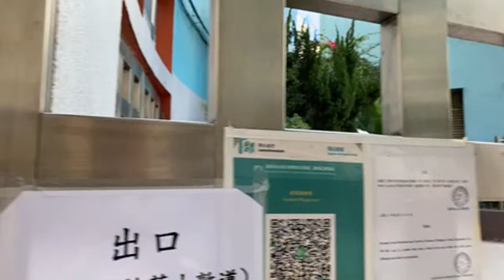HONG KONG WALK LIVE | 香港街道 | Star Street | 星街 | Wan Chai | 灣仔 | Southorn Playground | 修頓球場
Stopped a week for my Hong Kong Walk because of the bad weather and my personal conditions. It's a sunny day today so I restarted my Hong Kong Walk again. Today I wanted to explore the Wanchai area starting from the star street. What a nice name... hope you guys like it!

香港ウォークは、天候の悪さと個人的なコンディションのために、1週間中断しました。今日は晴れたので、また香港ウォークを再開しました。今日は灣仔（ワンチャイ）地区をスターストリートから散策してみました。いい名前だなあ、気に入ってもらえるといいんだけど。

* 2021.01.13 Sing Sing Rabbit新曲配信中~ New Release
(Sing Sing Rabbit's new original song is released in all music platforms, please support ^^)
My Happy Pancake Shop

その他の新曲

*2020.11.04 Sing Sing Rabbit新曲配信中~ New Release
Tomorrow Will Be Better

*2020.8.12 Sing Sing Rabbit新曲配信中~
【Wear A Mask】

*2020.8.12 Sing Sing Rabbit新曲配信中~
【if. また会えたなら (If I Can See You Again)】

私のオリジナル曲 /My original songs/我的原創歌曲:
私のアートと音楽のプロジェクトは2019年に始まりました。ぜひお楽しみください。/ My art & music project started in 2019. Hope that you will enjoy!/我的"Art & Music"項目在2019年開始, 希望大家喜歡:

その他のカバーは /Other Covers/其他翻唱歌曲↓
もっと...and more… 還有更多...

Sing Sing Rabbit (シンシンラビット) の音楽をサポートしたい場合は、次のサイトをご覧ください /If you want to support my songs, please check them out at iTunes/ 如果你想支持我的歌曲可以到iTunes:

最初のデビューEP /My first EP /第一張ep

アーティスト HP / Artiste HP / 藝人官方網站💗
ブランドオフィシャルサイト /Brand Official website / 品牌官方網站 💗